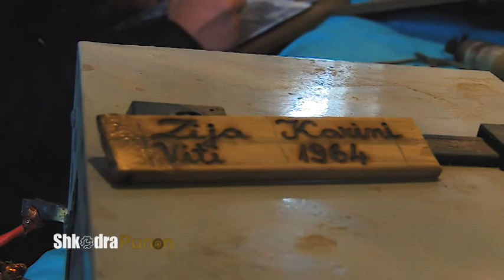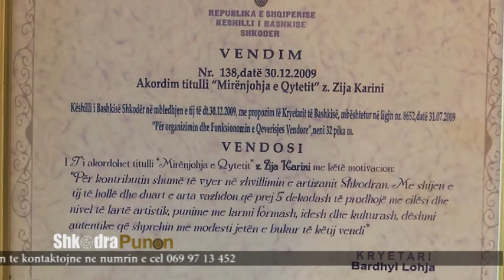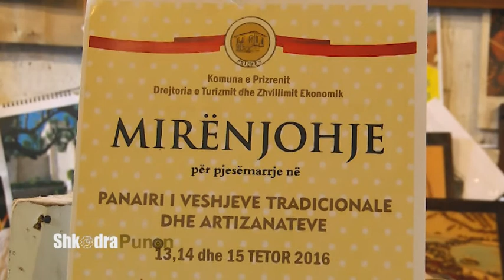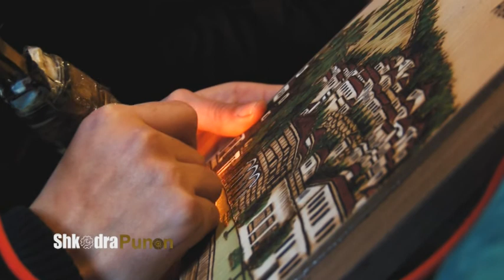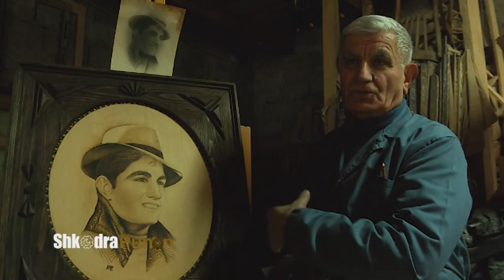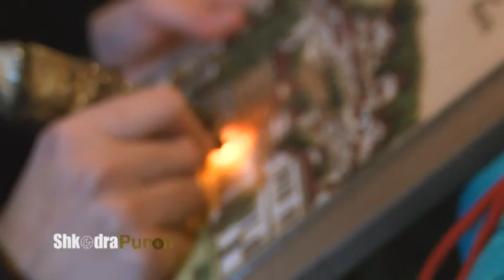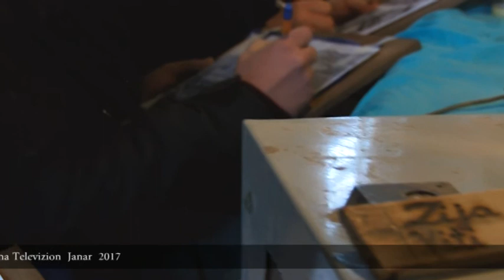| ANTENA TELEVIZION | Shkodra Punon- Zija Karini, Emision nga Silvana Gjeçaj